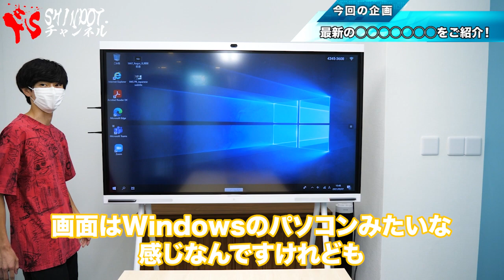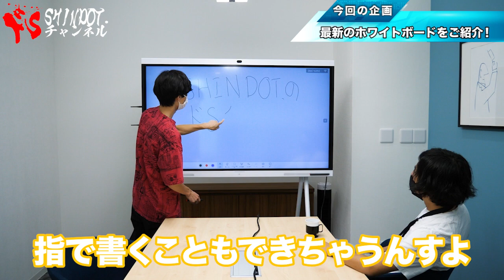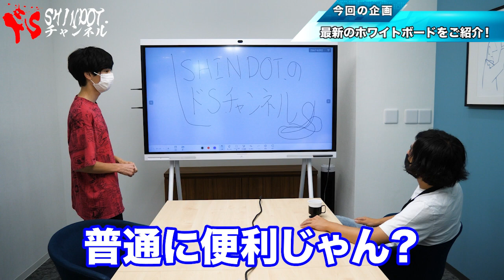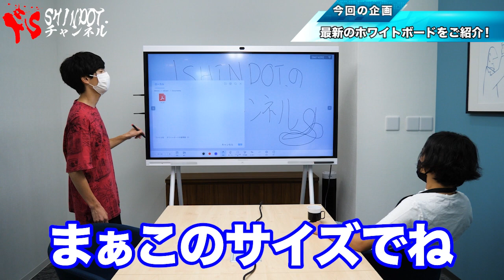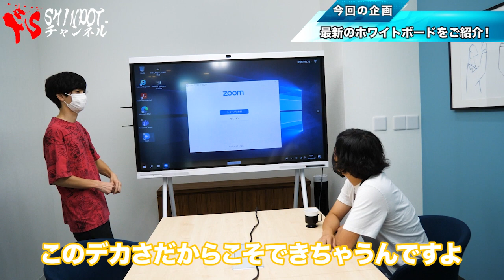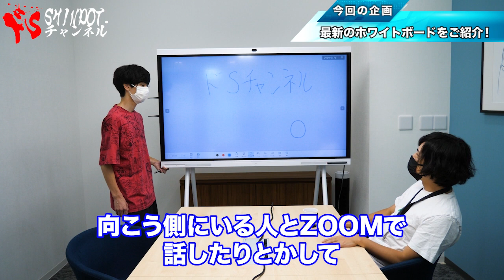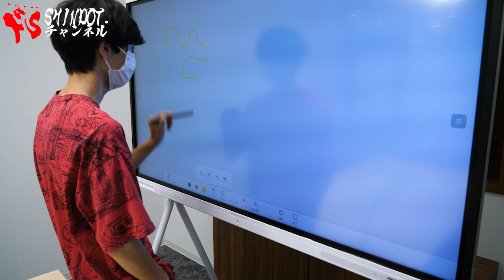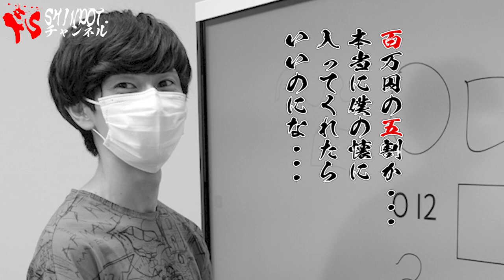新型インタラクティブホワイトボードが驚愕の機能満載だった【HUAWEI】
【撮影協力／参考】
HUAWEI「インタラクティブホワイトボード」：